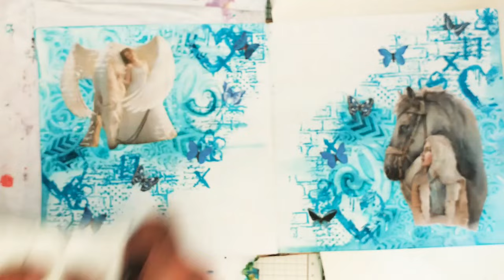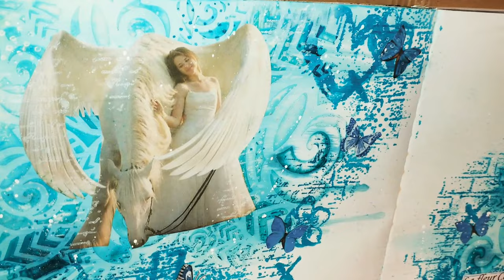ART JOURNAL DU DIMANCHE #68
coucou tout le monde, aujourd'hui je vous partage une page pour Capucine, jeune fille partie trop tôt. Ont as décidé de lui rendre hommage sur le groupe afin de soutenir sa maman.
Capucine aimait le bleu, les fleurs, les papillons, les chevaux.
C'est avec une grande émotion que j'ai réalisé cette page...